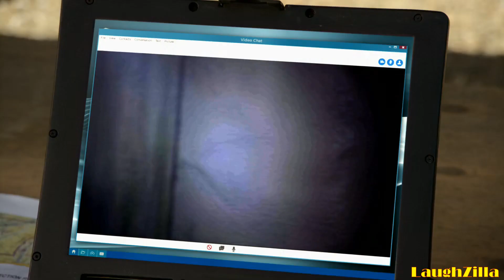The Librarians - Jacob Stone - Beneath 3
Here's a selection of clips of Jacob Stone in "And What Lies Beneath The Stones"

As a big fan of Christian Kane, I thought I'd upload some clips from The Librarians